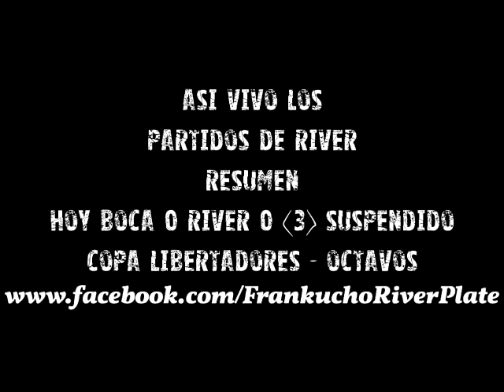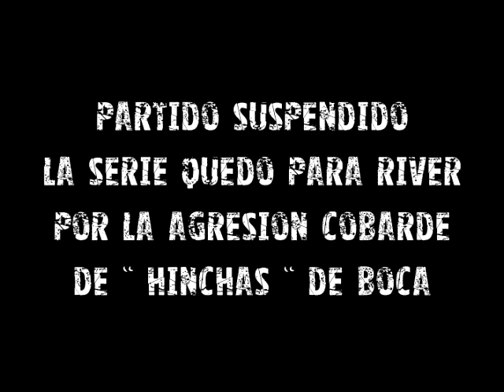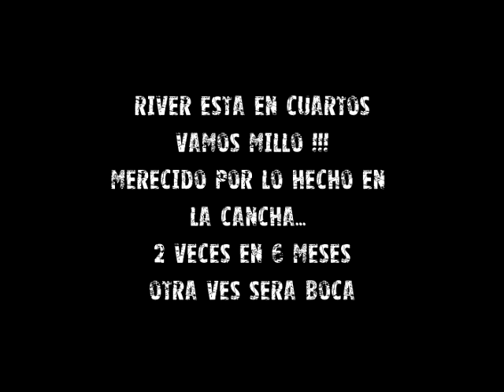Resumen boca 0 River Plate 0 (3) - DESDE EL HINCHA - 8vos de Final - Libertadores 2015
Una ves tomada la decision final les dejo el video del resumen de lo que fue una noche vergonzosa ... que dejo mal al futbol Argentino mundialmente... Voca con V de Verguenza. Lastima por los hinchas de verdad, ACA EL QUE PIERDE ES EL FUTBOL ARGENTINO !
. RIVER PLATE A CUARTOS PAPA Y VAMOS POR CRUZEIRO ! ESTA CLASIFICACION TE LA GANAMOS EN LA CANCHA OTRA VEZ SERA ...2 VECES EN 6 MESES BYE BYE !